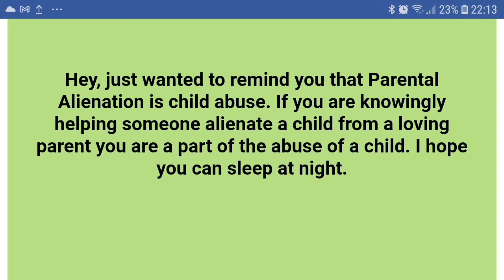just a quick reminder 😢😢😢😢